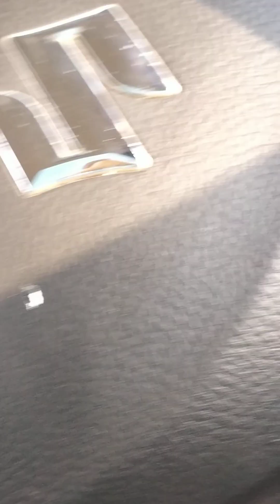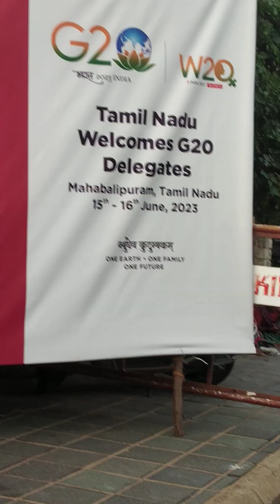mahabalipuram mamallapuram sea shore temple